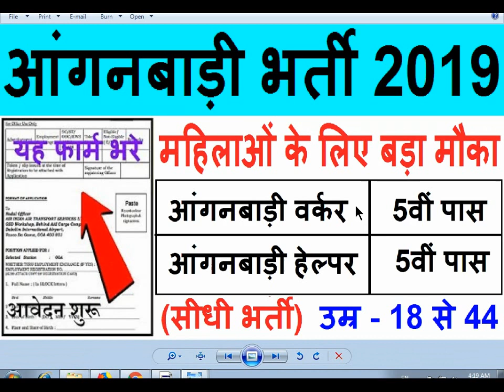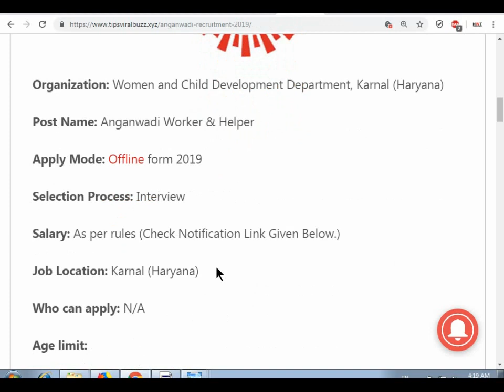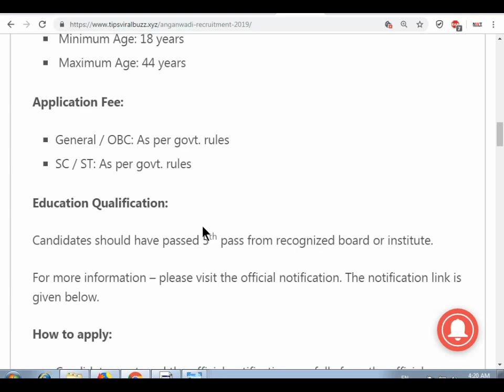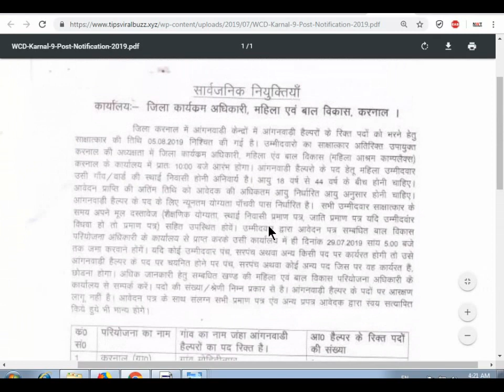आंगनवाड़ी सुपरवाइजर//महिलाओं के लिए भर्ती 2019 Anganwadi Supervisor bharti 2019/govt jobs 2019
mahila supervisor bharti 2024, Anganwadi Supervisor 2024 | Anganwadi Recruitment 2024 | Anganwadi
Anganwadi Supervisor 2024 | Anganwadi Recruitment 2024 | Anganwadi Bharti 2024 | mahila supervisor आंगनवाडीभर्ती2024​​ आंगनवाड़ीसुपरवाइजर​​ mahilasupervisorvacancy2024​

हेलो दोस्तों इस वीडियो में आपको आँगनवाड़ी भर्ती 2024 सुपरवाइजर, शिक्षक, हेल्पर // Anganwadi Vacancy 2024, Anganwadi Form Kaise Bhare के बारे में बताया हैं... भारत सरकार की तरफ से पोर्टल के माध्यम से आँगनवाड़ी कार्यालयों में आंगनबाड़ी सुपरवाइजर, आँगनवाड़ी शिक्षक(टीचर), आँगनवाड़ी हेल्पर, आँगनवाड़ी वर्कर के पदों के लिए 99000+ पदों पर भर्ती रखी गयी हैं जिनके लिए आप नीचे दिए गए लिंक से ऑनलाइन आवेदन कर सकते हैं।
आंगनवाड़ी सुपरवाइजर//सर्व शिक्षा अभियान भर्ती 2024 Anganwadi​​ sypervisor bharti 2024 /govt job 2024 ​ सरकारीनौकरी​​ आंगनवाडीभर्ती2024​​ / Anganwadi​​ Supervisor​​
आंगनवाड़ी आशा सहयोगिनी कार्यकर्ता मुख्य समाचार | Anganwadi Asha Salary